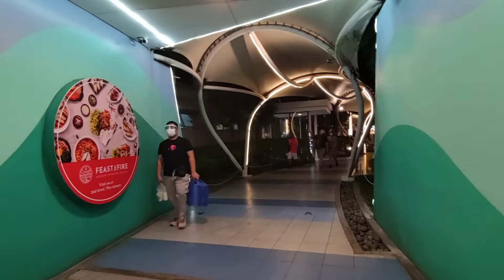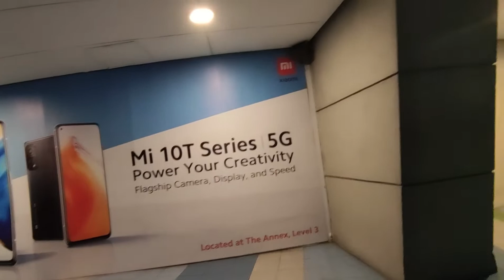NIGHT AT SM NORTH (Sky Garden)